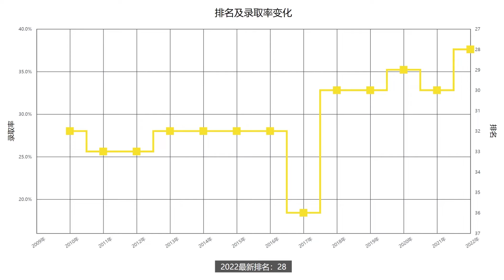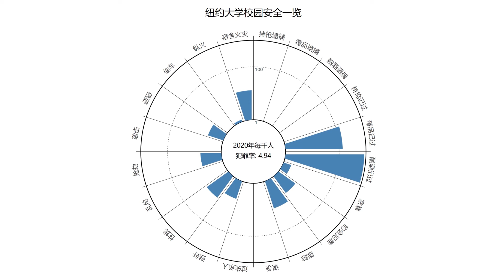一分钟了解美国纽约大学—2022年最新排名—续航教育可视化大数据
US NEWS2022年排名更新！续航教育可视化数据让你一分钟了解纽约大学近十年排名、学生录取率、录取成绩要求、留学生人数等相关信息。纽约大学（New York University）建立于1831年，是目前最大的美国私立大学之一。在美国3,000多所高等院校中，只有60所高校入选了美国大学协会成员，纽约大学是其中之一。纽约大学在成立之初只有158个学生，现在已经发展成为超过50,000名注册学生，除了位于纽约的主校区，在上海和阿布扎比也有分校。如今的纽约大学十分多元化和国际化，除了有来自美国每个州的学生之外，还有来自另外133个国家的学生、访问学者等。纽约大学除了位于国际大都市纽约这一得天独厚的地理优势外，更是学习，教学，研究，发明创新的平台。2015年后至今，学校人数一直在稳定上涨中。纽约大学的排名在2016年以前非常稳定，基本维持在32-33名。2017年可以说是发挥失常了，一下子掉到了36名。不过，学校从18年开始又回到了原来的水平，而且排名提升，2022年最新排名为28。录取率数据方面，我们可以看到，在2016年之前，纽约大学的录取率有过3次提升，但是从2017年开始，录取率就陡然下降。也就是说从2017年以后，纽约大学的申请难度大幅提升！想要了解更多纽约大学的相关信息，请查看续航教育官网纽约大学介绍：